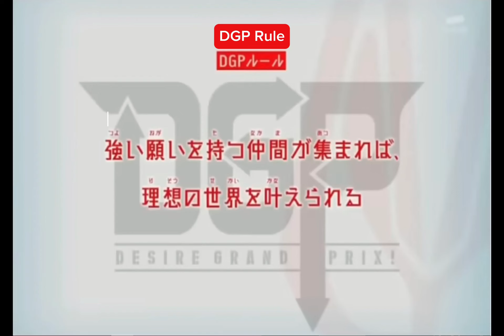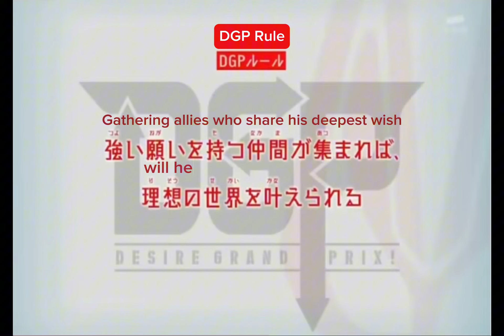Kamen Rider Geats: Episode 45 Game Result, Zein Identity & UM Gaia SSV仮面ライダーギーツ 第45話予告 創世Ⅶ：願いのゆくえ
Follow them on Instagram and tell them I sent u:)

Follow their websites!